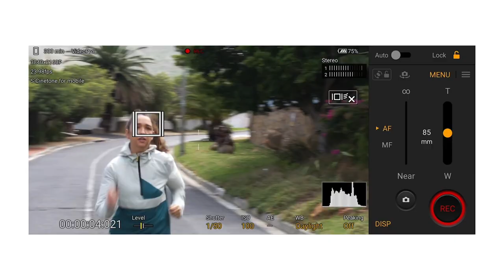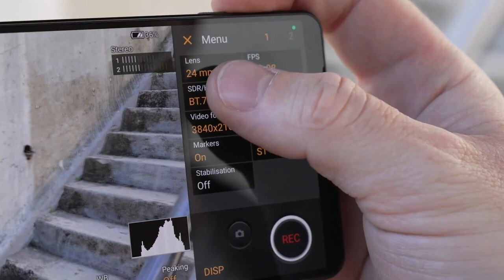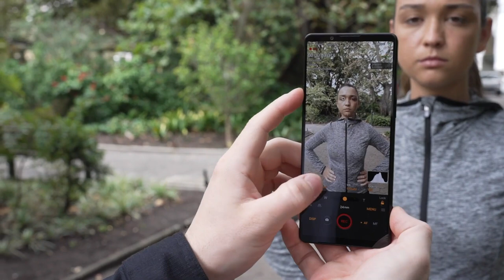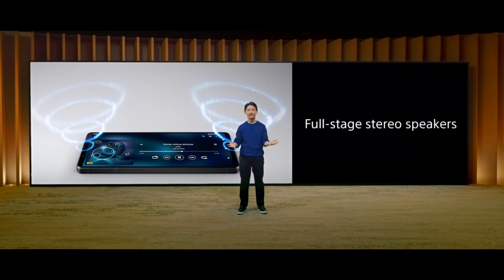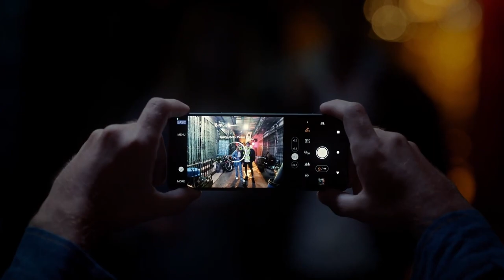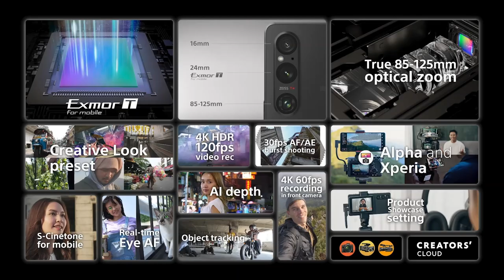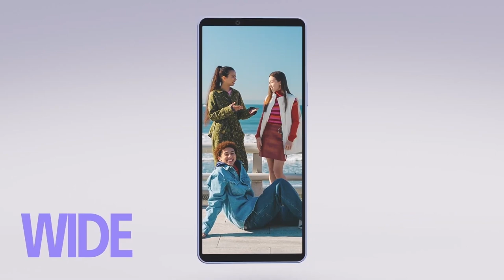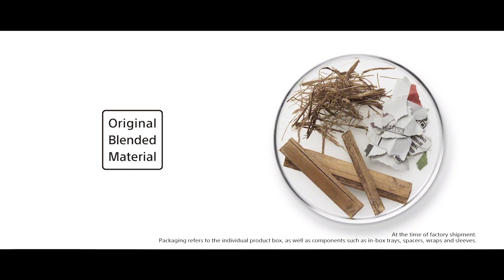Sony Xperia 1 V Launch Event 2023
Xperia 1 V matches full-frame quality with less noise and wider dynamic range, even in low light. Immerse yourself in an extraordinary entertainment experience featuring a stunning 4K HDR OLED display, premium audio technology, a robust 5,000mAh battery, rapid charging capabilities, and more, all encased in a durable, water-resistant, and stylish design.